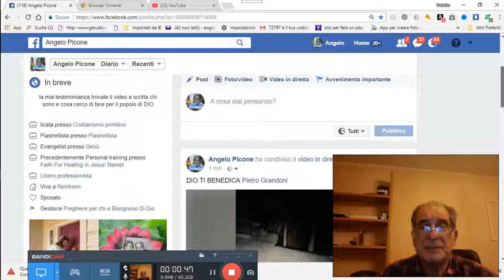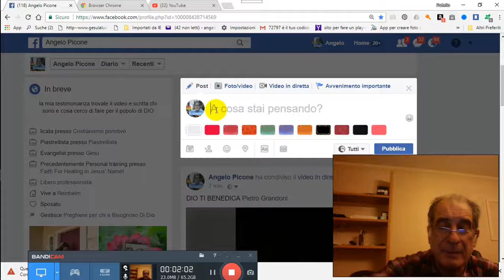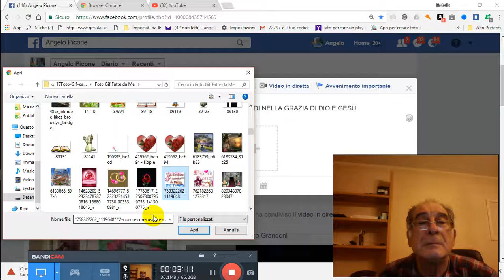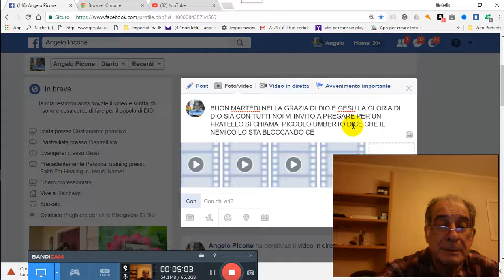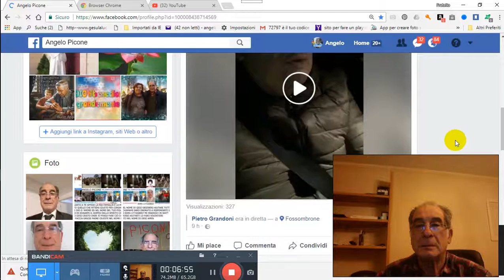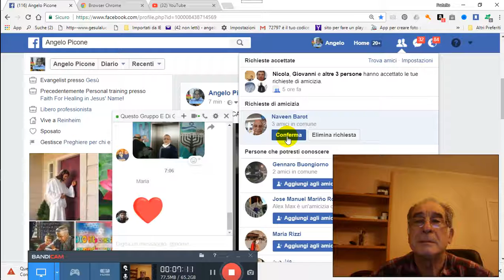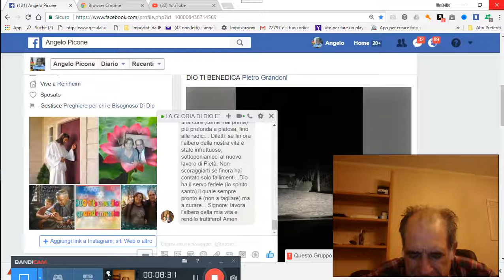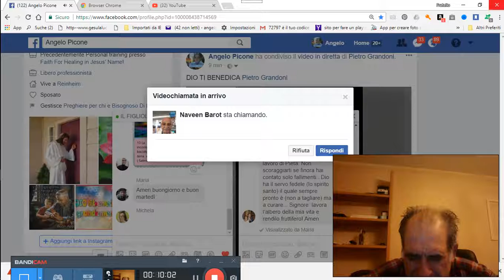21 11 2017 BUON MARTEDI RICHIESTA PREGHIERA PER UMBERTO PICCHOLO PER GRAZIA CONCESSA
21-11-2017-BUON-MARTEDI-RICHIESTA-PREGHIERA-PER-UMBERTO-PICCHOLO-PER-GRAZIA-CONCESSA PER GRAZIA CONCESSA DA NOSTRO PADRE CELESTE DIO D´AMORE VIENE IN AIUTO A VOI TRAMITE NOI FATENE BUON USO DIO VI BENEDIRA AMEN CLICCA QUESTO TI TRASPORTERA NEL NOSTRO GRUPPO E CHIEDI ISCRIZIONE